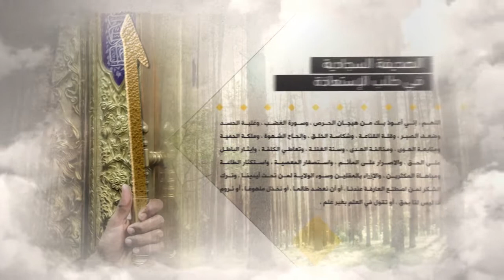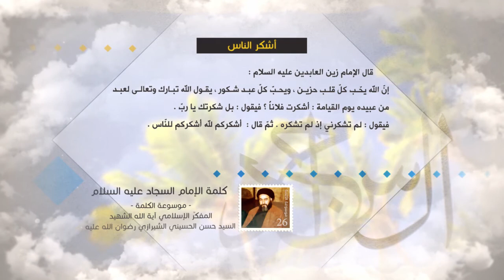كلمة الإمام السجاد عليه السلام - أشكر الناس - آية الله الشهيد السيد حسن الحسيني الشيرازي رحمه الله